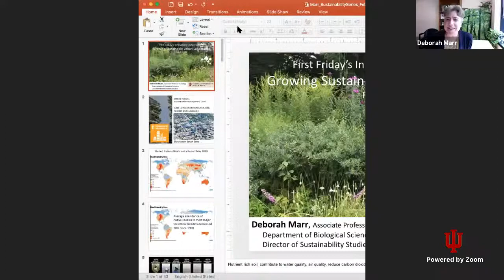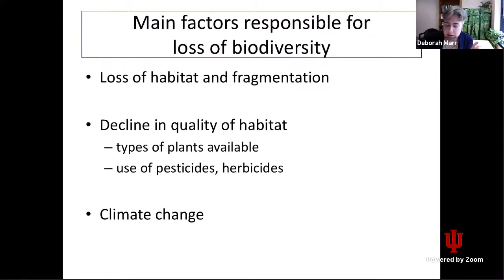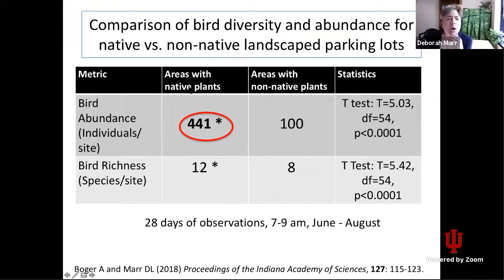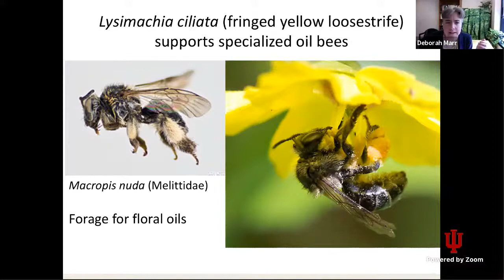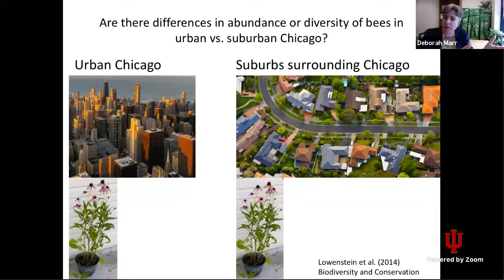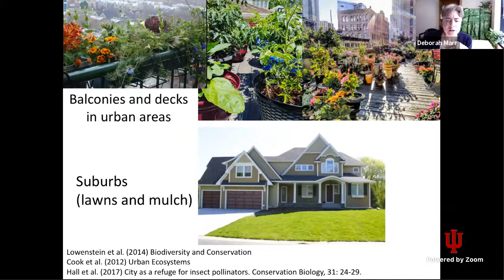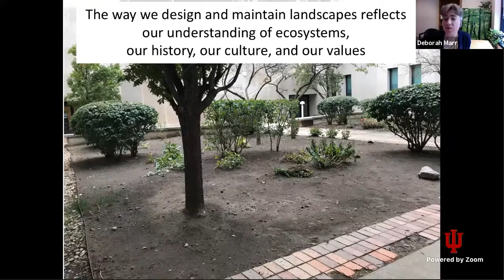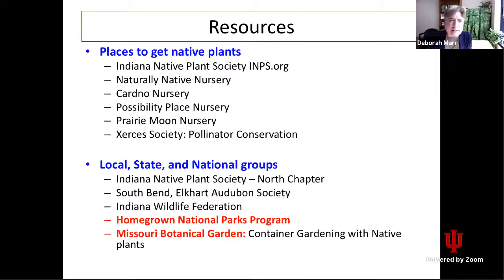First Friday Innovation Conversation #4: Growing Sustainable Urban Landscapes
“Growing Sustainable  Urban Landscapes” by Dr. Deb Marr, IU South Bend
The 2019 United Nations Biodiversity Report documented that more than 40% of biodiversity has been lost in large areas of the U.S. Midwest and Plains states compared to an intact ecosystem. This loss of species can be reduced by using plants in our landscapes that support biodiversity. However, we need to think carefully about the ecological role of plants – not just any plant species will do. Learn ways we can use urban landscapes to support biodiversity, as well as improve water and air quality.